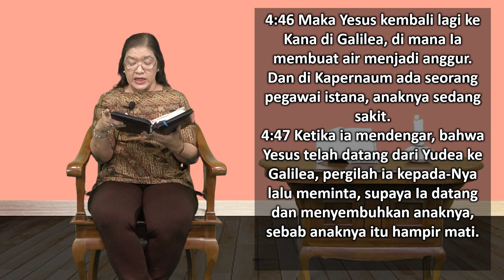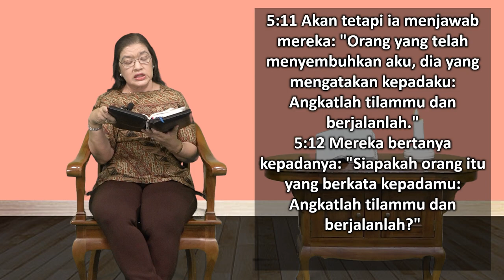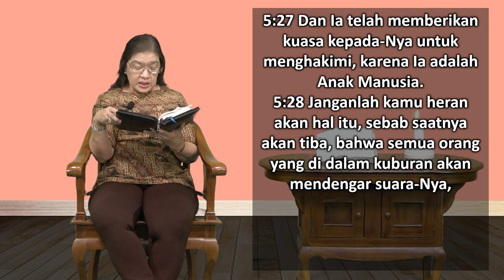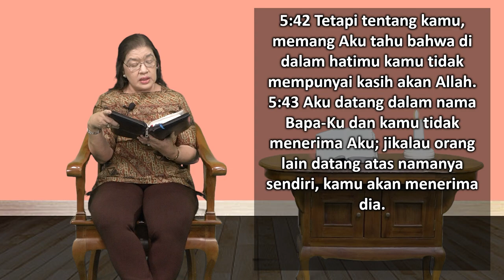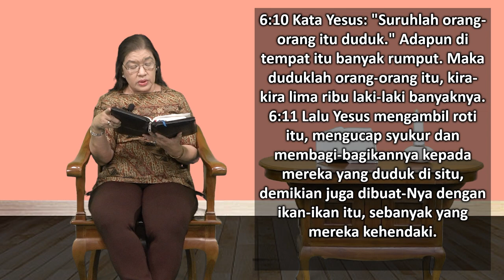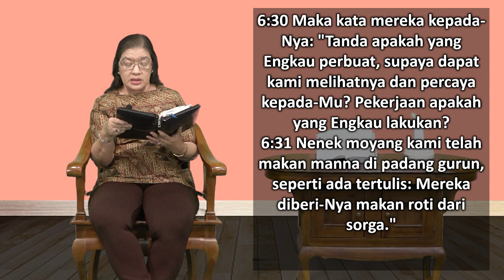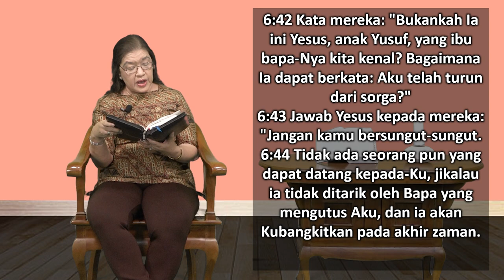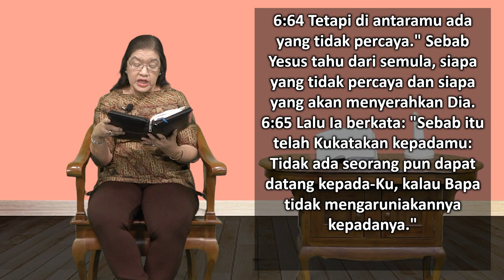Mari Membaca Alkitab | Hari ke 286 | Jumat, 13 Oktober 2023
Bacaan : Yohanes 4:43-6:71
Tema : "Saling Menyalahkan"